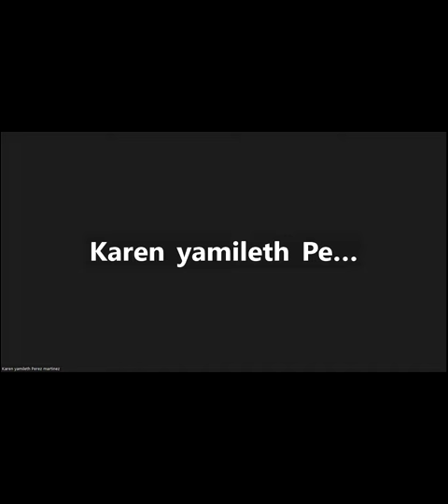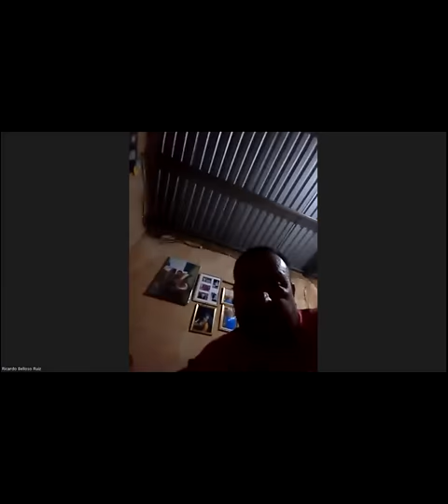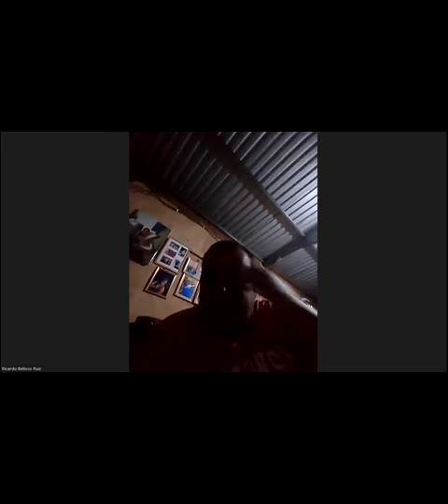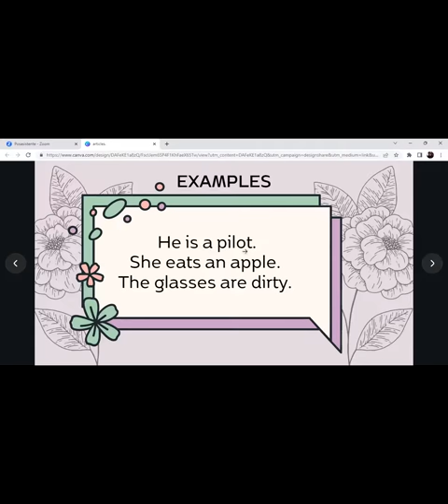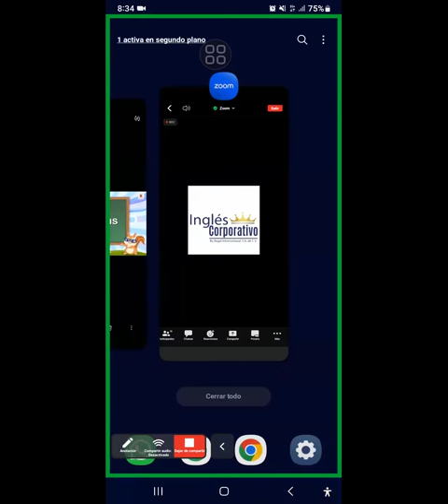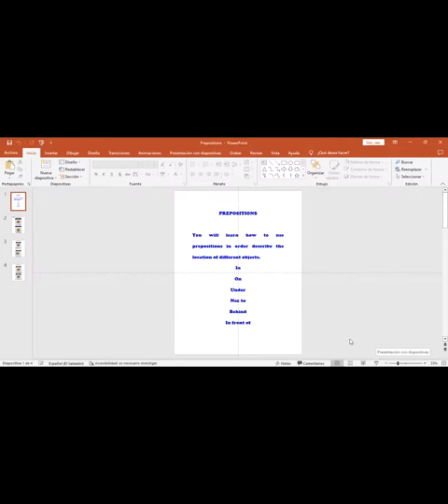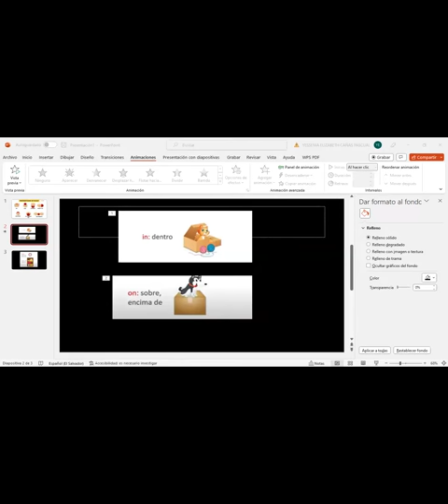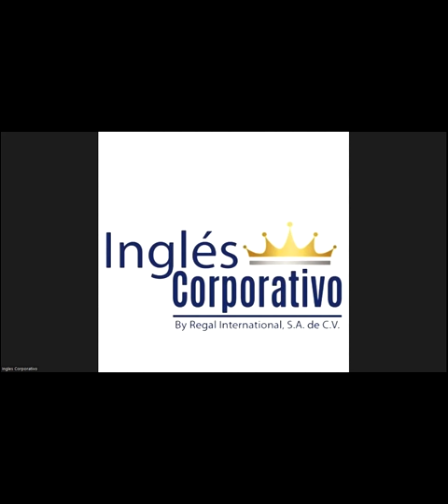Class 17-24-03-2023 - FI-REGA-117 - Caleb Nuñez - Expositions